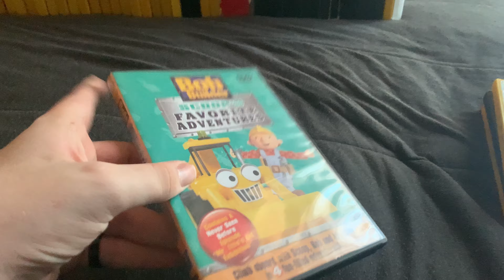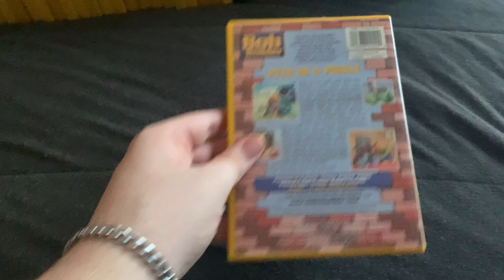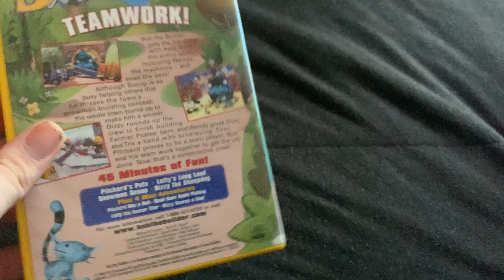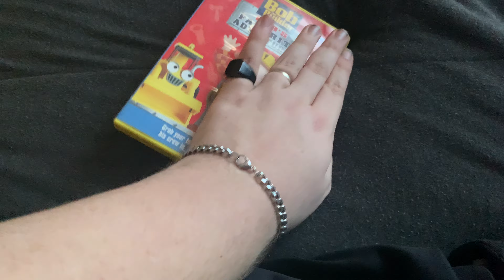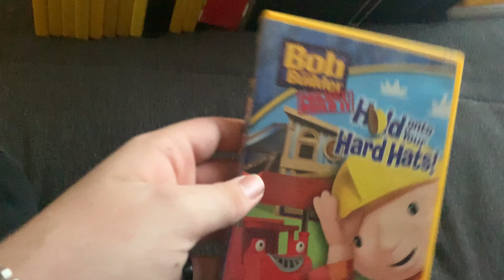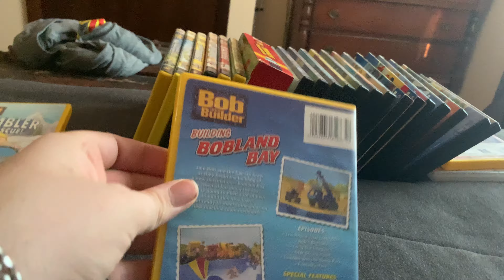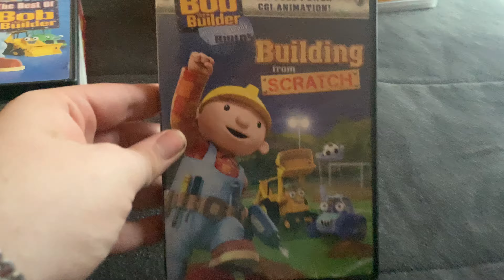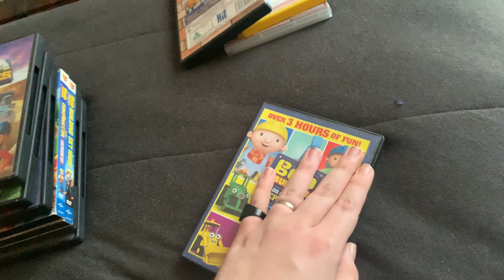My Bob The Builder Dvd Collection (2021 Edition)